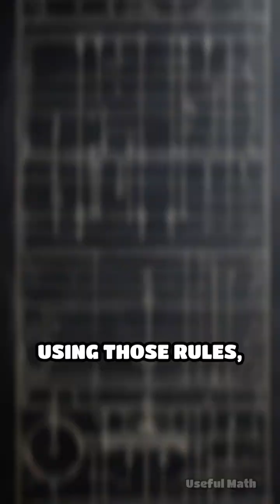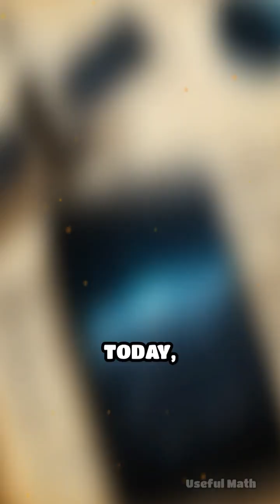Your Phone Runs on 1800s Math?! (Boolean Algebra Explained)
What do smartphones, laptops, the internet—even artificial intelligence—have in common? They all run on a 19th-century math concept called Boolean algebra. 🔢💡 In this video, we break down how a mathematical system invented in 1847 by George Boole, originally meant to model logical reasoning, became the blueprint for every digital device we use today. Boole’s idea was simple but powerful: represent truth using 1s and 0s, and decisions using three core operations—AND, OR, and NOT. Fast-forward to the 20th century: engineers were struggling to design machines that could make decisions using electrical signals. That’s when Claude Shannon, considered the father of modern digital circuit design, showed that Boolean logic could model electrical circuits perfectly. This revelation became the foundation of modern computing. Here’s how it works: An AND gate returns “true” only if both inputs are true. An OR gate returns “true” if either input is true. A NOT gate flips the input—true becomes false and vice versa. Layered together, these simple gates create the logic used in processors, calculators, smartphones, and search engines. From simple light switches to the most advanced AI models, it all starts with Boolean logic. It’s the invisible language that governs how machines “think.” So next time you swipe your phone or stream a video, remember: you’re not just using tech—you’re using math created nearly 200 years ago. ⚙️🧠 BooleanAlgebra GeorgeBoole MathInRealLife DigitalLogic ClaudeShannon LogicGates ComputerScience HowComputersWork MathExplained TechnologyHistory BinaryLogic 🤯💻🔌🧮📱